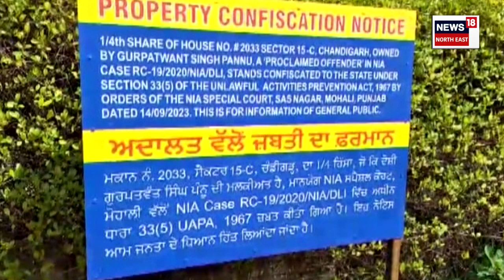NIA confiscates properties of Sikhs for Justice founder : খালিস্তানীৰ সম্পত্তিত অভিযান NIAৰ | N18V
NIA confiscates properties of Sikhs for Justice founder | পঞ্জাৱত খালিস্তানীৰ বিৰুদ্ধে NIAৰ অভিযান।
খালিস্তানীৰ সম্পত্তিত অভিযান NIAৰ।
জলন্ধৰ, চণ্ডীগড়, অমৃতসৰত NIAৰ অভিযান।
THE NATIONAL Investigation Agency (NIA) on Saturday confiscated land and part of a house belonging to Gurpatwant Singh Pannu, the US-based founder and lawyer of the banned Sikhs for Justice, in Amritsar and Chandigarh.